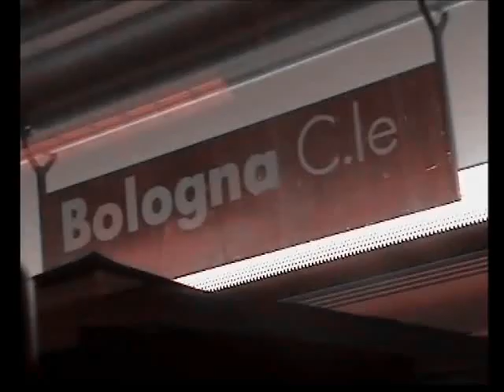Cada Dia E' Um Viaje... (Napoli... Kalafrika...)